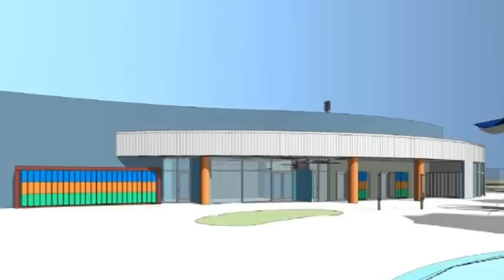Sailfish Splash Waterpark Early Construction